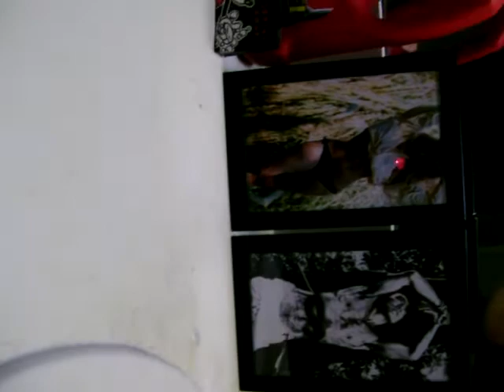Part 4: Sontagist Camp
4th part in a series